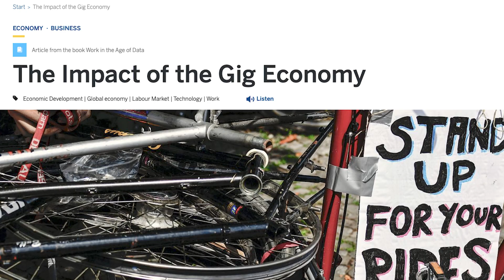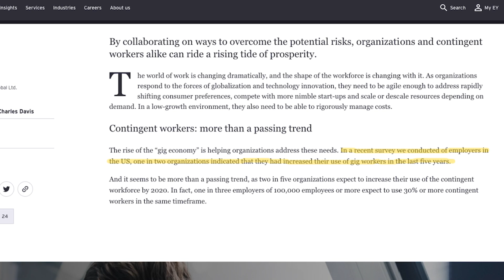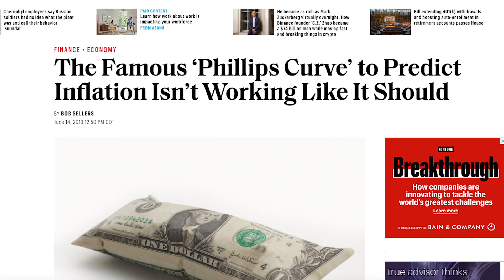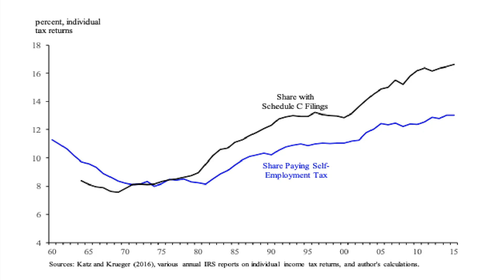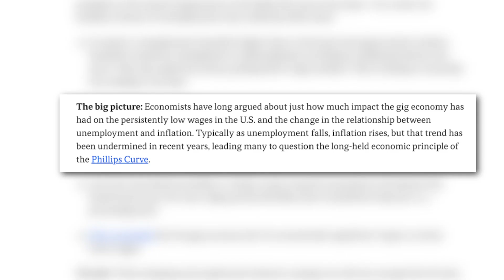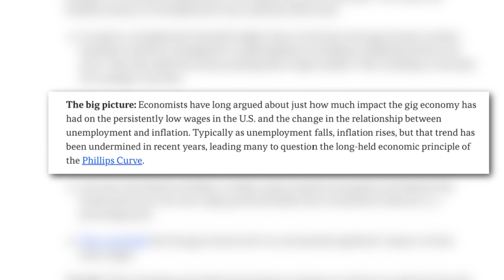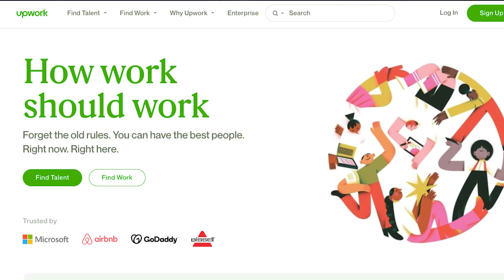The Gig Economy is Changing Everything